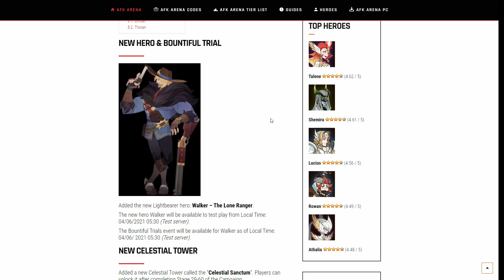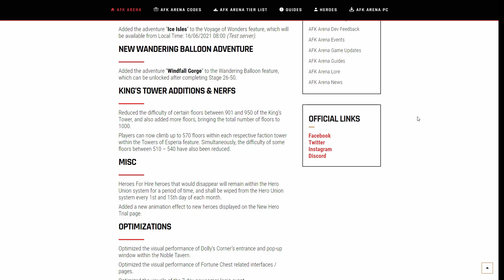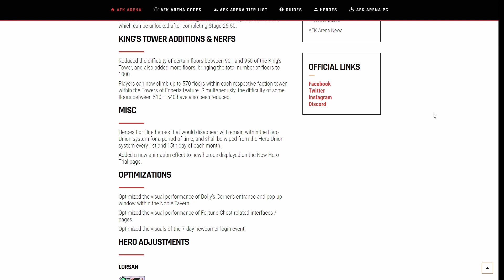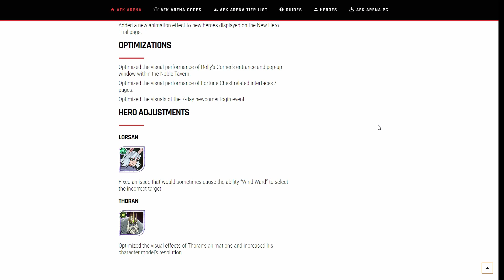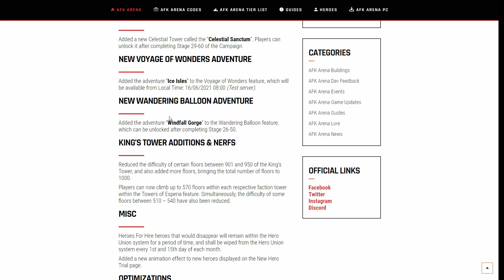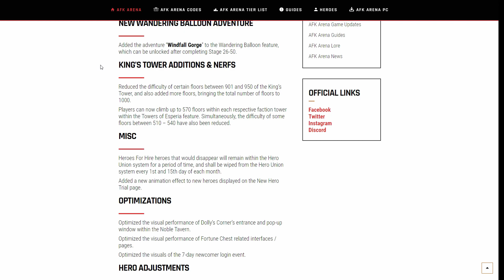Wieża frakcyjna dla niebiańskich & Nowa postać! Patch Notes 1.65 | AFK Arena Polska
Niedługo w AFK Arena pojawi się nowa aktualizacja. Na filmie mówię, co się w niej pojawi.

W skrócie :

- Nowa postać
- Wieża frakcyjna dla niebiańskich
- Nowa podróż cudów
- Nowa mapa na wędrującym balonie
- Nowe piętra na królewskiej wieży i wieżach frakcyjnych
- Zmniejszenie trudności na królewskiej wieży i wieżach frakcyjnych
- Zmiany wizualne i poprawki u postaci